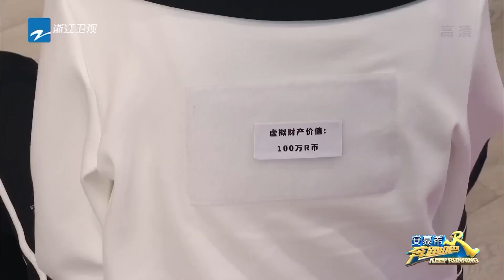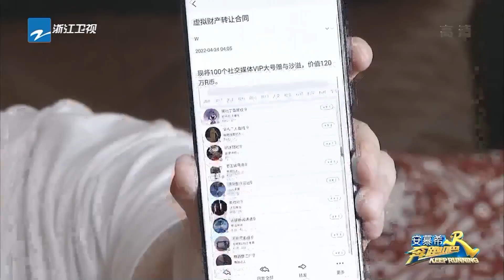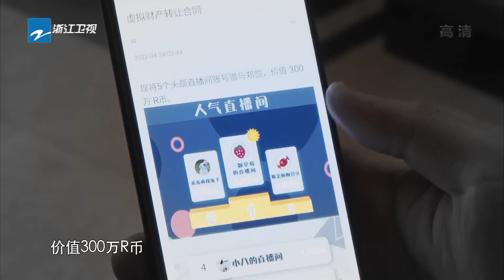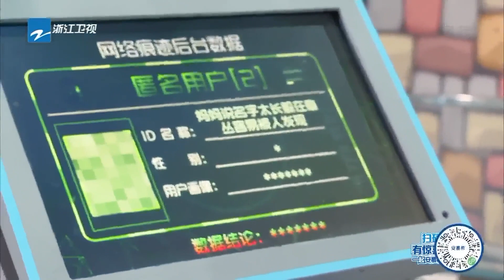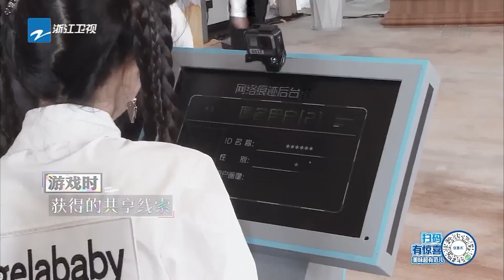周深白鹿成背锅侠复盘后超震惊！最大的Boss竟然是沙溢？张碧晨“猪队友”气死蔡徐坤！张碧晨